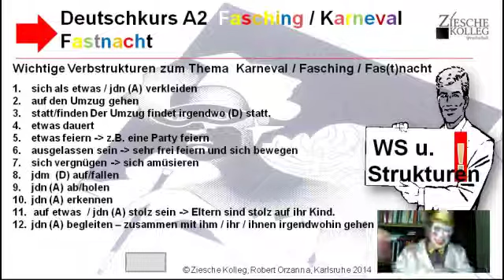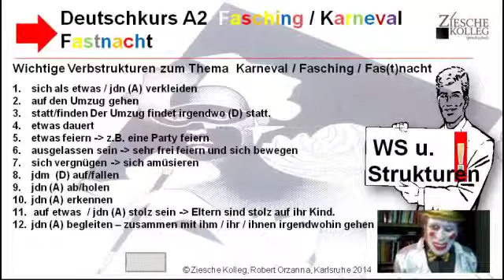A2.1-B1.1 Wortschatz u. Strukturen Themen Kap.04 Karneval Fa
Wir lernen und üben wichtigen Wortscahtz und wichtige Strukren zum Thema.